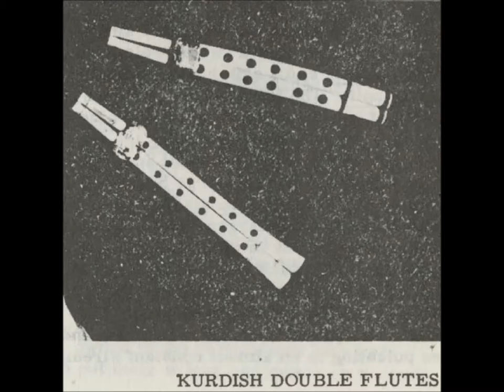Heyran / Hairan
SIDE I, BAND 8: A difficult type of tribal song called "Hairan":

The man loves a married woman.
He has told the Mulla to make incantations for him,
In order to bring his heart up to her for him;

But his efforts are gone with the wind, because
She is the wife of that rich old man
Still he is successful, for the woman has brought.

To his mind that she will still keep her promise
Of meeting with him during the coming spring in Desht-Dizai.
(Desht-Dizai is a place near Arbil in Southern Kurdistan )

KURDISH FOLK SONGS AND DANCES
Introduction, note and recorded by Ralph S. Solecki in Southern Kurdistan in 1953